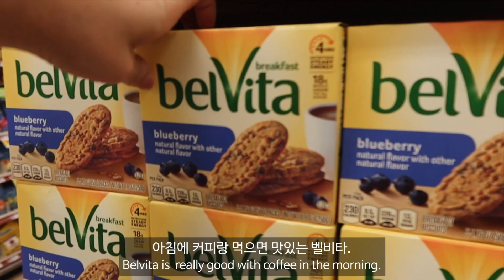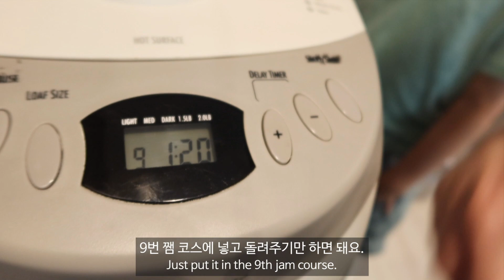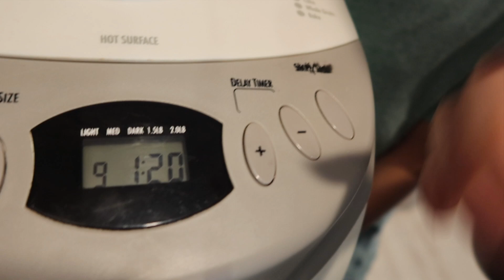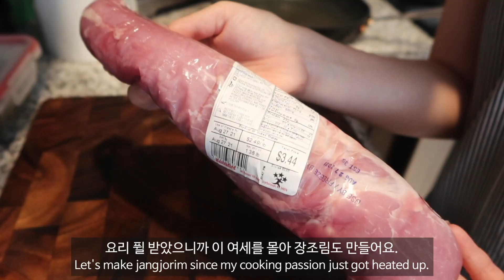ENG) 미국일상 VLOG | 여름의 끝 8월 마지막 주 일상 | 돼지고기 장조림 | 제빵기로 만든 도토리 묵 | 방울토마토 파스타 | 뉴욕 업스테이트 주부 집밥 일상 브이로그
안녕하세요^^
8월 마지막주 일상 브이로그로 찾아왔어요~벌써 몇일 후면 9월이라니! 믿기지가 않네요. 이렇게 여름이 지나갔나봐요. 이사도 하고 그러느라 개인적으로 이번 여름은 유난히 빨리 지난간것 같아요. 제가 사는 곳도 저녁이면 얇은 긴팔을 걸쳐야 할것 같이 선선한 바람이 불어오는게 정말 곧 가을인가봐요. 새로 이사온 곳의 가을은 또 어떨지 너무 기대 됩니다 ^^ 그럼 모두 멋지고 풍성한 가을 맞이하시길 바라며~~다음 브이로그에서 또 만나요~~🙏🏻

A M A Z O N   F A V V S !  | 아마존 페이보릿

미국대학원진학 정보 :
제가 예전에 작성한 블로그 포스팅 입니다.

촬영: Galaxy S8 / A71, Canon G7x 3

D I S C L A I M E R | 고지사항
제 채널 영상 더보기란에 추가된 상품링크 중에는 추천인 링크가 포함될 수 있으며 추천인 링크를 통해 구매가 이루어질 시 제가 커미션을 받습니다.